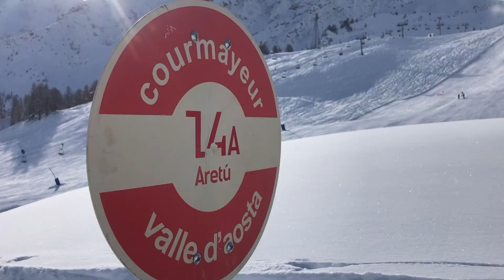Iniziata la stagione sciistica a Courmayeur e La Thuile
Battesimo di stagione con ottima neve e splendido sole sabato a Courmayeur e a La Thuile. Ammirate i panorami, gli impianti e le piste in questo magnifico servizio di Fabio Marongiu per iMontBlanc TV (1,30 min). Domenica è tornato a nevicare abbondantemente nelle Valli del Monte Bianco. La stagione sciitica si annuncia entusiasmante.